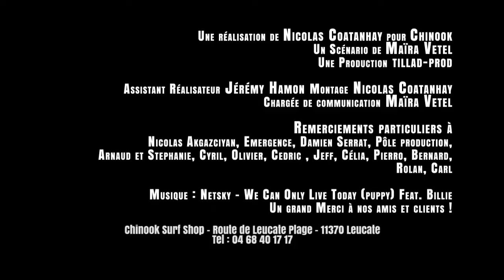Clip Chinook Leucate [officiel] - Tillad-Prod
"Quand Tillade Prod rencontre le staff du surfshop Chinook, à Leucate sur un plan d'eau entre montagne et tram, ça donne ça...
Une toute nouvelle production "Tillade Prod", pour un pur moment de bonheur.

Suivez l'actu sur nos pages Facebook et sites web.

Bon ride à tous.

Musique : Netsky feat Billie - We Can Only Live Today (Puppy)

Réalisé par Nicolas Coatanhay
Assistant Réalisateur : Jérémy Hamon
Scénario et chargée de communication : Maïra Vetel